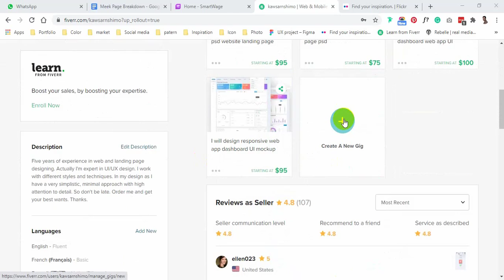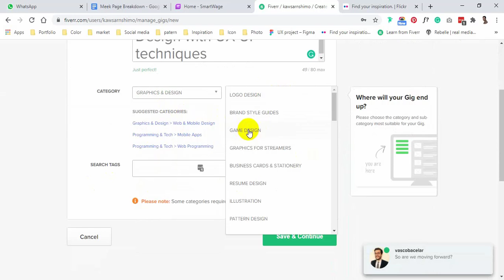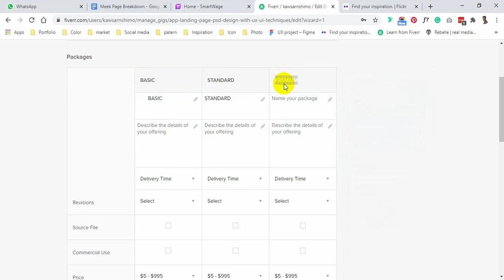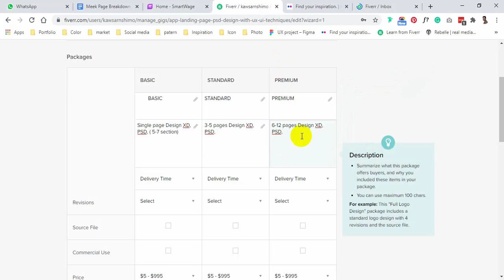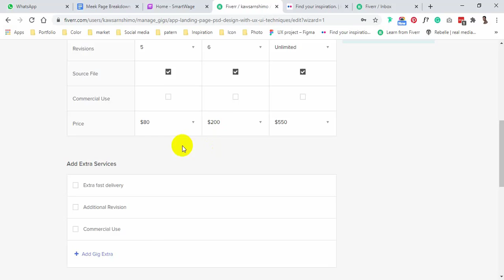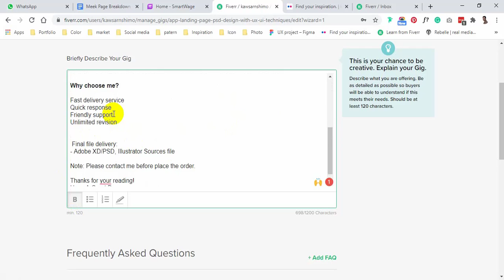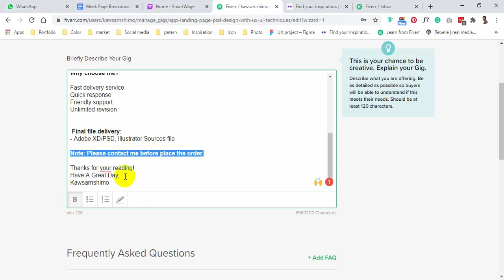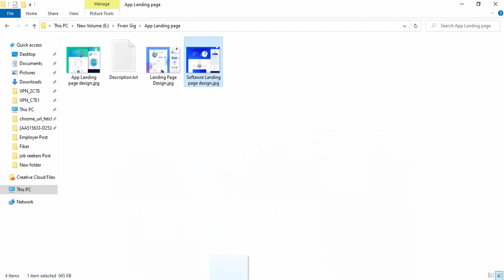How to Create Fiverr Gig in Bengali! 2020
Hey guys, I took my time to make this Fiverr tutorial that shows you exactly how to create a Fiverr gig from start to finish. I made this video tutorial because creating a gig on Fiverr when I was new to the platform was a big pain in the head.. I’ll make sure I take you through all the gig creation processes.
At first, when I started selling on Fiverr I tried so many times to create a Fiverr gig but failed and that's why I made this video to help you out.